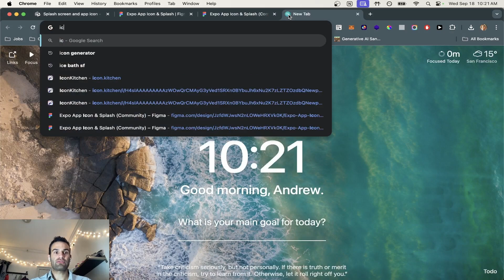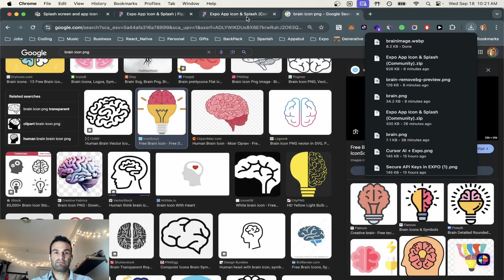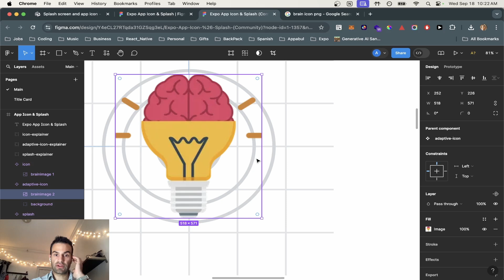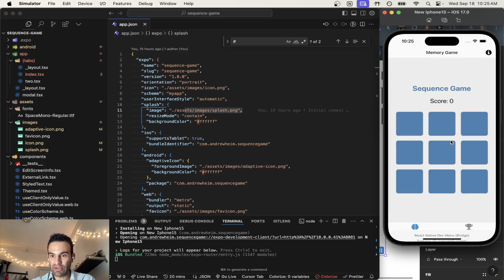Expo App Icons and Splash Screen Tutorial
Timestamps
00:00 intro
00:12 go to figma template
00:34 get app icon
01:01 add app icon to template
2:43 download app icon and splash screen
3:04 add to expo
3:28 rebuild app
3:45 done!